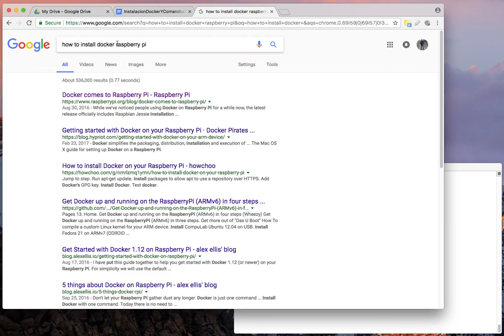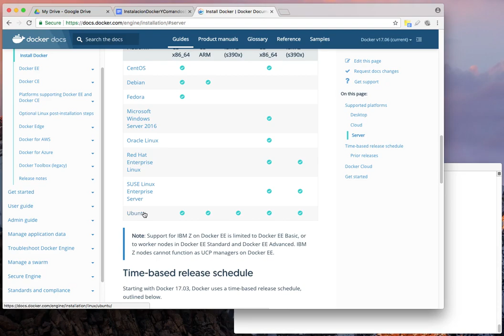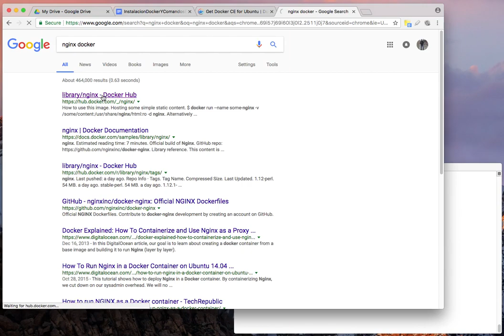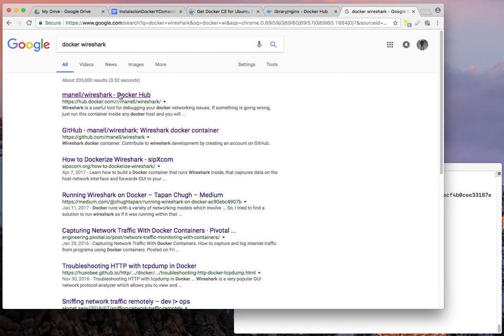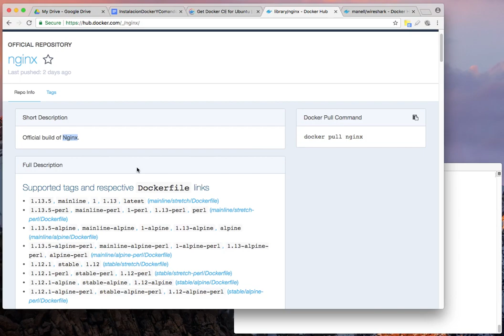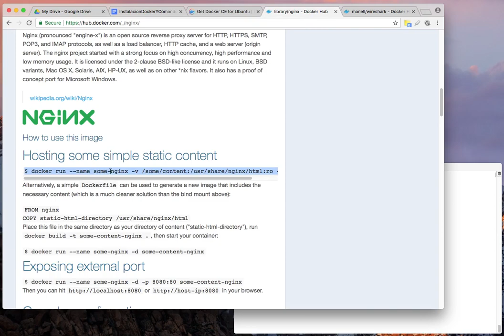Intro a usar Docker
Este video ha sido elaborado para la clase de Redes de Computadores con el fin de dar ideas generales de como interactuar con Docker.